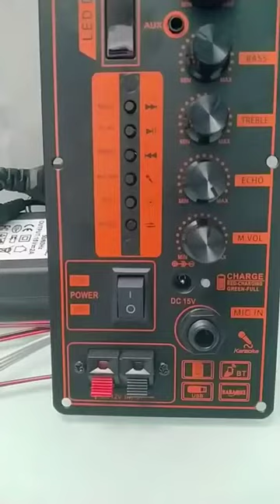Mạch loa kéo DPA HA8622 IC CS8623E 40W- 80W kích thước 8.5x19cm mẫu mới đa năng thế đứng hoặc ngang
Mạch loa kéo HA8622 DPA đứng IC CS8623E 40W-80W cho loa kéo 3 Tấc đơn hoặc 2 tấc đôi- Phiên bản mới
Kích thước: 8.5cm x 19cm nên có thể thay cho bo mạch thùng loa Kiomic
- Ngõ ra loa: 1 Kênh Bass và 1 Kênh Treble.
- Sử dụng cho loa kéo 3 tấc đơn hoặ 2 tấc đôi
- Bluetooth - FM - USB - TF card
- Karaoke sử dụng Mic có dây và Mic không dây (MIC KC 5V GND)
- Nguồn cấp: sử dụng bình ắc qui 12V. Sử dụng adapter 15V kèm theo để sạc bình. Sạc tự ngắt. Đang sạc: đèn đỏ - Sạc đầy: đèn xanh
- 5 Volume chỉnh: Volume Bass Treble Echo M,Vol
- Sản phẩm bao gồm: 1 mạch HA8622 + 1 adapter 15V + 1 remote + dây bình + dây loa + dây micro không dây